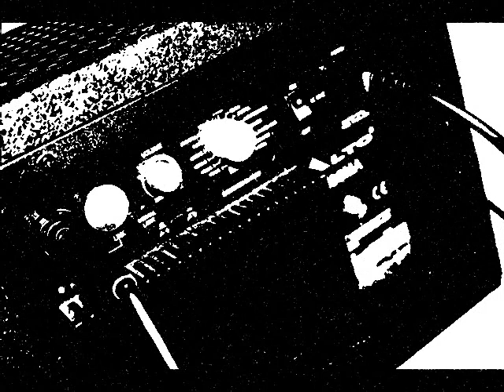Paolo Pellegrini - CERCANDO UN PO' DI ME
Brano tratto dal disco "Bevendo la vita" (2008) di Paolo Pellegrini ; disponibile su i-tunes e tutti i canali digitali